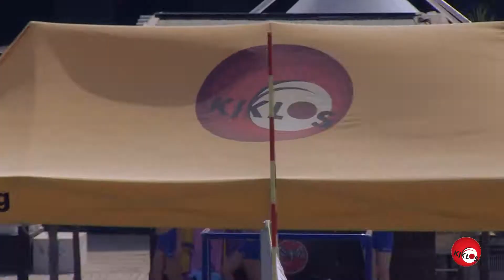3° Kiklos Summer Cup - 2015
Torneo multisport in provincia di Rimini organizzato da Kiklos